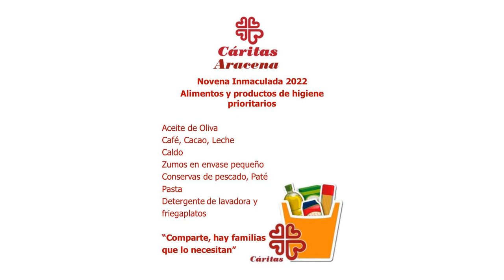Aracena celebra el día de la Inmaculada Concepción